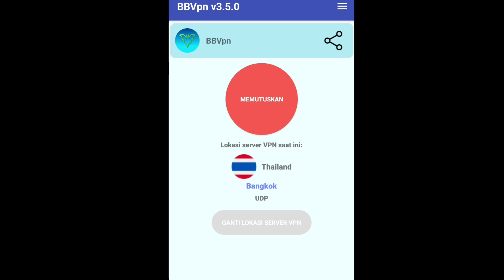CARA SOLO RANK KE MYTHIC GLORY DIJAMIN DAPAT MUSUH NOOB!!!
Tutorial singkat cara menggunakan vpn buat push rank mobile legend terbaru 2023, cara ini aman, no lag, anti ban, 100% work untuk semua tier rank.

cara mudah naikin wr ml
cara mudah menaikan wr hero ml
cara cepat naikin wr hero ml 2023
cara cepat naikin winrate hero ml
cara up wr classic mobile legend
cara gb mmr mobile legend 2023
cara gb rank mobile legend
cara gb wr classic
cara gb wr classic 1hp
cara gb winrate mobile legend
cara gb wr classic vpn
cara gb wr classic ketemu bot
gb wr classic mobile legend
cara bagusin wr mobile legend
cara naikin wr hero ml 2023 tanpa gb
cara naikin wr hero dengan cepat
cara gb dengan 1 hp
cara gb dengan satu hp
cara gb dengan vmos
cara gb wr dengan 1 hp
server bot mobile legends
server bot mobile legends terbaru
cara gb wr sendiri
cara gb wr classic sendiri
gb wr solo player
gb wr season 27
gb wr sendiri
vpn bot classic ml
vpn buat gb classic
cara gb wr solo
akun server bot terbaru
gb ml
vpn ml
vpn mobile legend musuh gampang
vpn ml musuh bot 2023
vpn untuk mobile legend
vpn buat push rank terbaru
vpn push rank mobile legend 2023
vpn buat push rank mobile legend
vpn untuk push rank mobile legend
vpn untuk push rank ml
vpn mobile legend musuh noob
vpn musuh noob ml
vpn musuh bot ml 2023
vpn musuh bot
vpn musuh bot ml
vpn musuh bot ml 2023 no lag
vpn musuh gampang
vpn lawan mudah mobile legend
vpn lawan bot mobile legend
vpn lawan bot
vpn musuh noob season 27
vpn musuh bot s27
vpn mobile legend terbaru 2022 musuh noob
server ml musuh noob
server ml musuh bot rank
rank booster mobile legends 2023
rank booster musuh bot ml
cara ketemu bot di ranked mobile legend
push rank pakai vpn mobile legend
cara push rank ml solo menang terus 2023 season 27
push rank musuh gampang pakai vpn
cara push rank dengan cepat mobile legend
auto mythic
cara cepat naik rank mobile legend
cara cepat push rank mobile legend
cara cepat naik mythic menggunakan vpn
cara curang naik ke mythic pake vpn
cara curang naik ke mythic 2023
cara curang push rank ml
cara mudah push rank mobile legend vpn
cara gampang push rank mobile legend
cara ketemu musuh noob mobile legend
cara ketemu musuh bot mobile legend
cara ketemu musuh bot di ranked ml
cara ketemu musuh sama di ml
cara ketemu musuh bot ml
vpn mobile legend untuk push rank
vpn push rank mobile legend 2023 terbaru
vpn push rank mobile legend 2023 no lag
vpn buat push rank 2023
vpn terbaik untuk push rank mobile legend 2023
push rank pakai vpn mobile legend 2023
cara naik ke mythic dengan cepat 2023
gb mmr mobile legend 2023
gb rank mobile legend 2023
vpn ml musuh noob
vpn auto win 2023
vpn ml no lag
cara curang naik ke mythic
cara curang push rank yang dipakai top global ml
cara solo ke mythic glory
cara ketemu bot di classic
cara curang ke glory
cara gb rank 1 hp mobile legend
gb mmr season 27
cara gb rank solo
cara dapat tim bagus di mobile legend
cara dapat musuh bot ml
cara dapat musuh noob di rank ml tanpa vpn
cara dapat musuh noob di rank ml vpn
cara dapat musuh noob di ranked 2023
cara gb rank mobile legend 1 hp
cara gb classic ml
cara ketemu bot di classic mobile legends
cara ketemu bot classic ml
cara lawan bot di classic mobile legend
cara bagusin wr ml
cara bagusin wr
cara bagusin wr tanpa gb
cara bagusin wr spam classic
cara bagusin wr di classic
cara bagusin wr di ranked
cara bagusin wr mobile legend tanpa gb
cara bagusin wr mobile legend dengan gb
cara bagusin wr mobile legend dengan 1 hp
cara bertemu bot di classic mobile legend
cara bertemu bot di rank mobile legend
cara bertemu bot di ranked
cara menaikan wr hero dengan cepat
cara menaikan wr hero dengan cepat 2023
cara menaikan wr mobile legend dengan cepat
cara menaikan wr mobile legend di classic
cara menaikan wr ml di classic
cara menaikan wr ml
cara menurunkan rank mobile legend
cara menurunkan rank ml solo
gb mmr ml 2023
cara gb wr clasic 1 hp
cara gb mmr
cara ketemu bot di rank
cara ketemu player nub di rank
cara gb mmr pakai vpn
cara gb rank pakai 1 hp
cara gb rank pakai vpn
cara gb wr di rank
cara gb winrate di mytic
cara gb mmr pakai 1 hp
cara jadi host gb